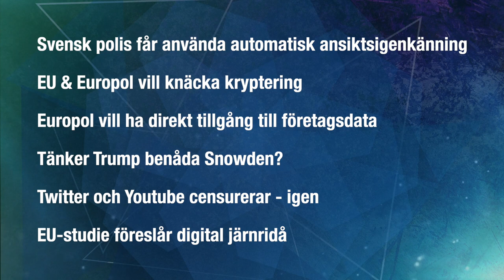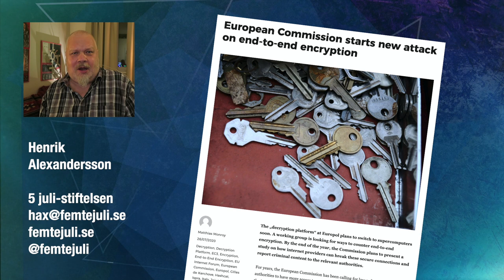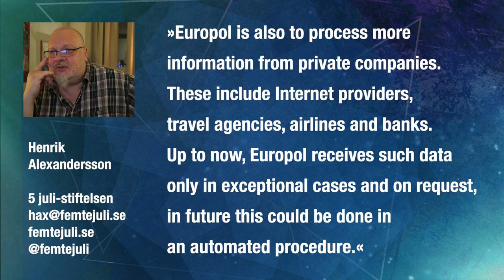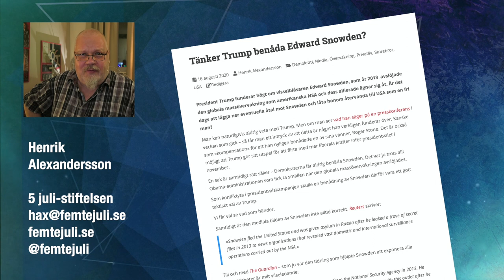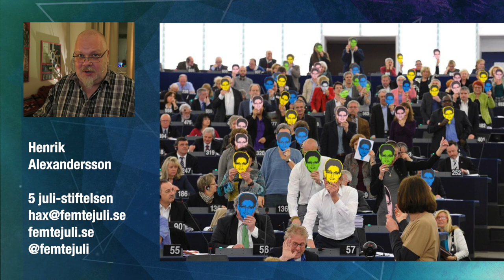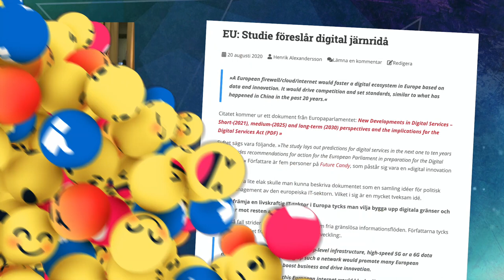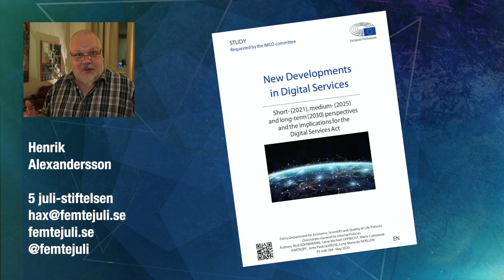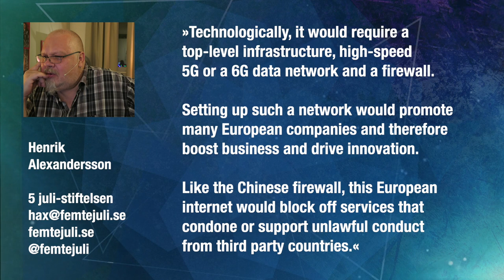Nätnyheter från Femtejuli.se - 2020-08-24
Kommenterade nätnyheter:
• Svensk polis får använda automatisk ansiktsigenkänning
• EU & Europol vill knäcka kryptering
• Europol vill ha direkt tillgång till företagsdata
• Tänker Trump benåda Snowden?
• Twitter och Youtube censurerar - igen
• EU-studie föreslår digital järnridå